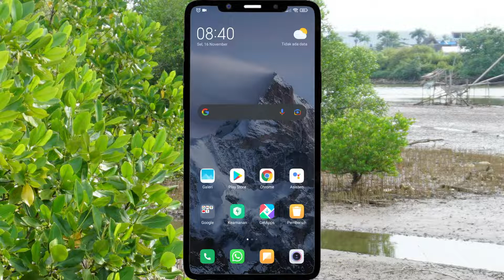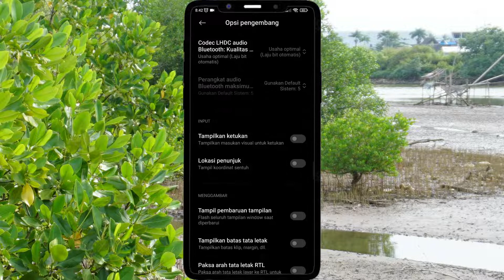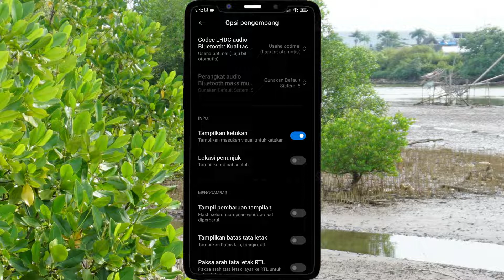Cara Menampilkan Kursor Di Handphone Xiaomi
Jadi bagi kamu yang suka bikin tutorial di handphone dengan merekam layar, maka wajib untuk mengaktifkan tampilan kursornya agar lebih mudah dalam menjelaskan, hehe.